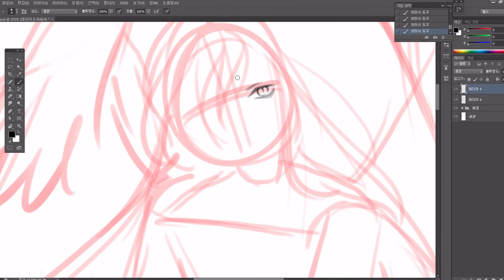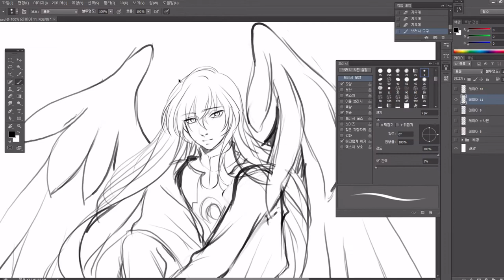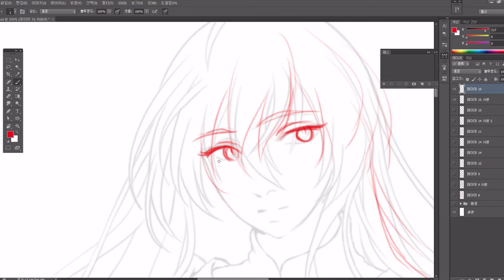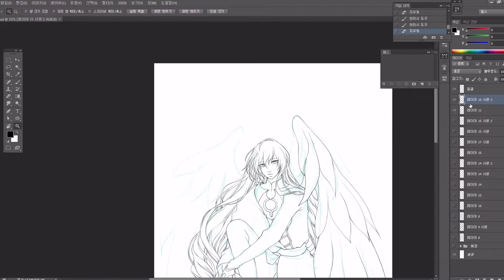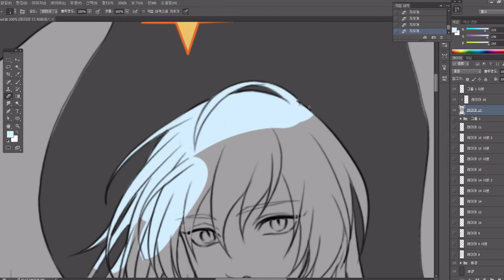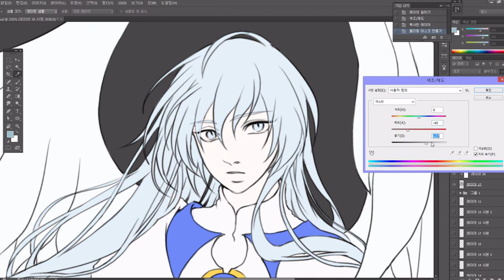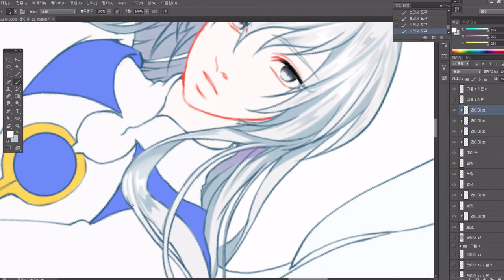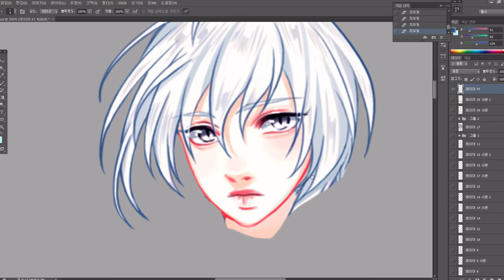Mrim)Speed painting(photoshop CS6)_카드캡터 사쿠라 유에 팬아트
인포 올리면서 올릴려구 이제서야 업로드 하는 캐드캡터 시리즈 유에 팬아트네요 ㅎㅎ
이로서 총 4명이 되었습니다 :D

여기서 현장 수령 예약&통판구매를 할 수 있으며 8월 문구온, 서코 인포도 확인 가능합니다 XD

항상 그림 예쁘게 봐주셔서 넘넘 감사합니다!
그럼 일러페어때 만나요!